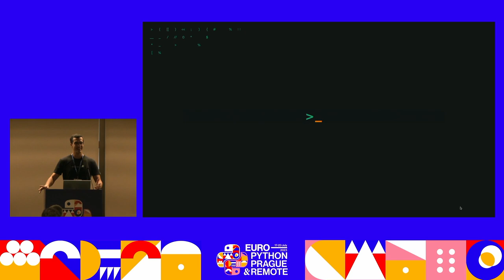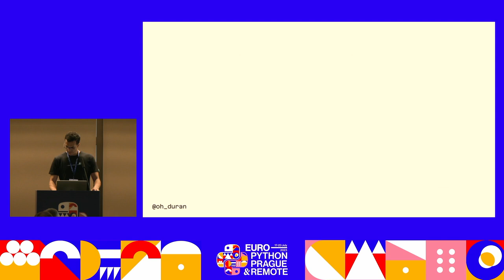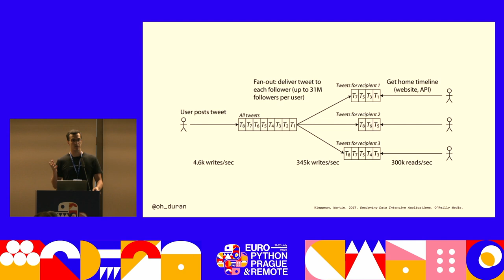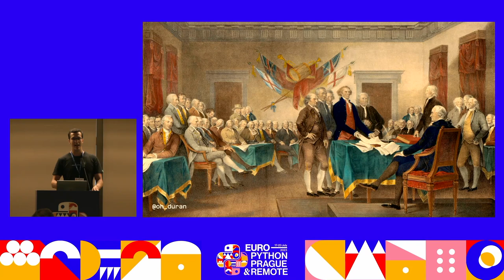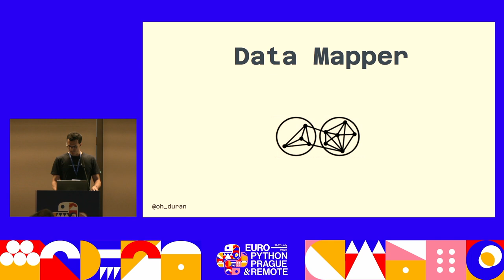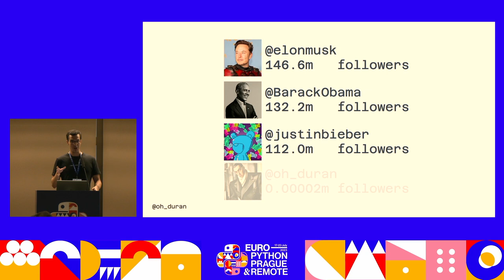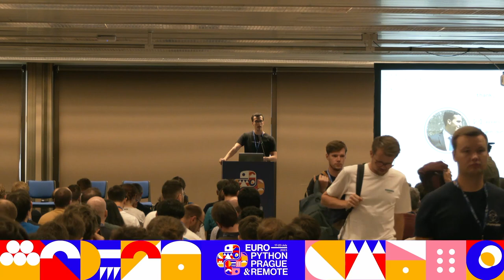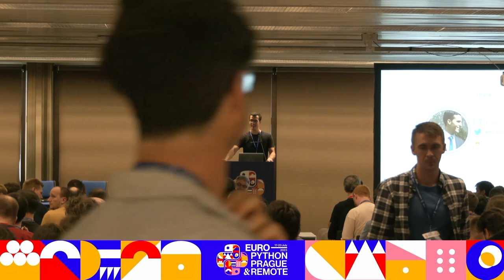Working in Units: How to Decouple the Database and Domain Layers in Python — Alvaro Duran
A crucial element of architecting a software application for scale is the collaboration of domain experts and developers. For that to happen, the application must separate the domain layer— where elements that represent the real world reside—from the infrastructure layer—where these elements are translated into precise software processes.

Within the Fintech team at Kiwi.com, we are rearchitecting a critical service to accept more payment providers. As part of this refactor, we are adopting the Unit of Work pattern to disentangle domain entities from the database processes that represent them. This way, domain experts can share their knowledge with developers more easily, and developers can find opportunities for optimization without the involvement of domain experts in the process.

Attendees will gain a solid understanding of how to implement the UoW pattern in their Python applications, how it fits into the broader context of DDD, and how to prepare their code for future growth.